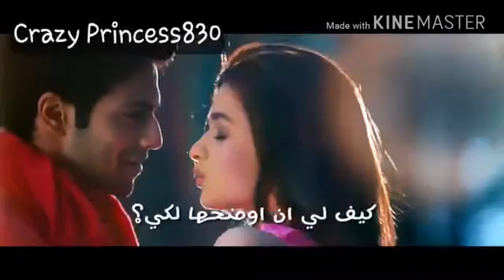Baatein ye kabhi na مترجمه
Baatein ye kabhi na مترجمه Arabic translation Arijit singh
Hindi bollywood song with arabic translation مترجم